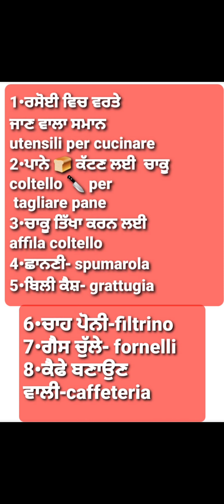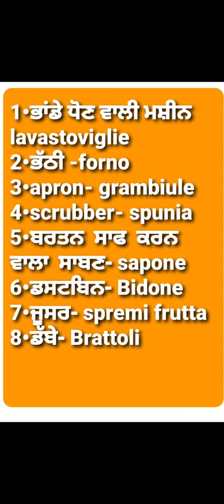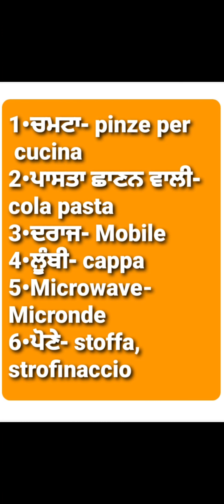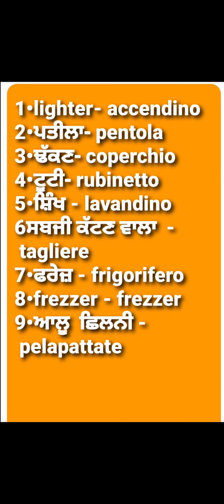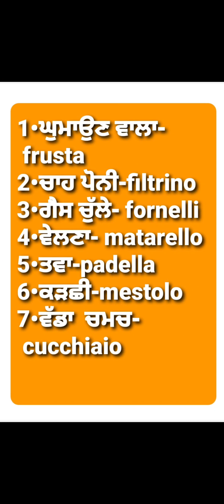kitchen da smaan Italian to punjabi, Italian and punjabi, Italian in punjabi